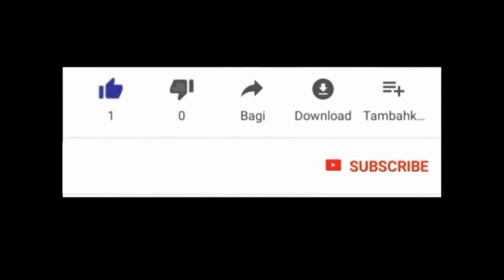TI KOUTO A FILE 2 BO VINI GADE KOMAN YON JENN TI OUGAN GEN KOU ANBA MENL